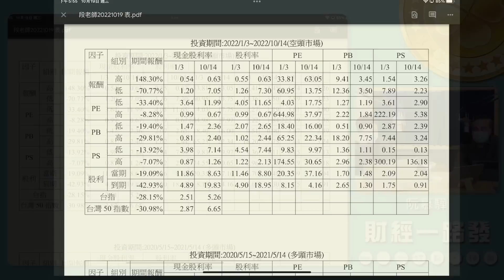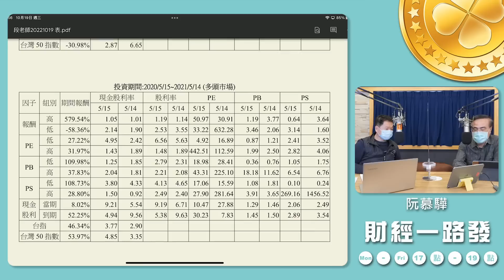'22.10.19【豐富│財經一路發】段昌文博士談「熊市期間價值選股管用嗎？」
主持人：阮慕驊
來賓：淡江大學財務金融學系副教授 段昌文博士
主題：熊市期間價值選股管用嗎？